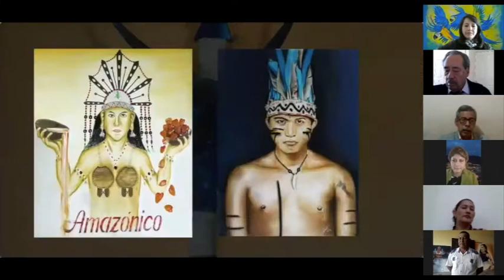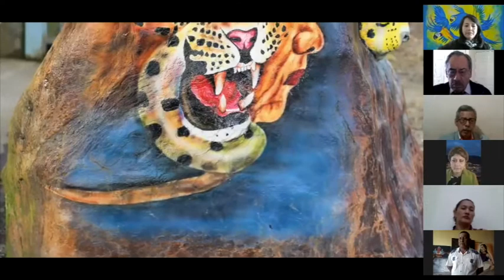"Mística Amazónica" del artista Miguel Guaytarilla